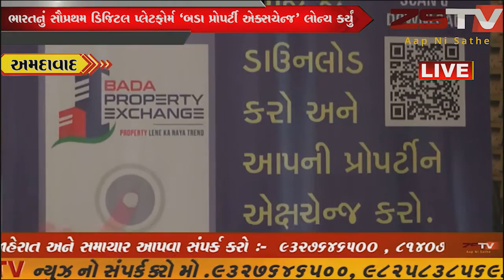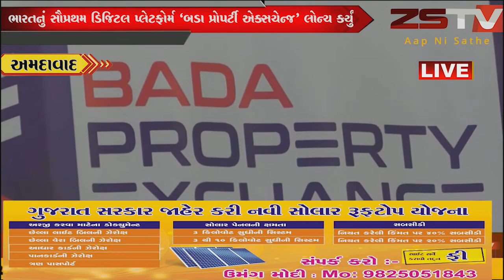અમદાવાદ 7 ઓક ડેવલપર્સે ગ્રાહકો પ્રોપર્ટીની શોધ કરી શકે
અમદાવાદ 7 ઓક ડેવલપર્સે ગ્રાહકો પ્રોપર્ટીની શોધ કરી શકે તે માટે